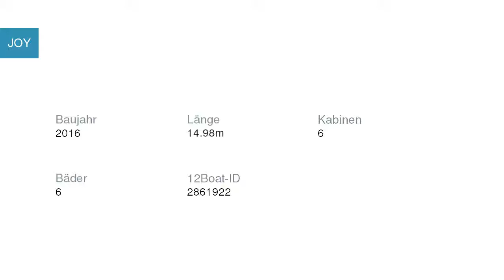JOY Multihull in Marina Trogir - SCT Kroatien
Spezifikationen
Modell: Fountaine Pajot Saba 50 - 6 + 1 cab.
Baujahr: Array
Länge: Array
Schlafplätze: Array
Kabinen: Array
Bäder: Array

Yachtcharter in Kroatien Marina Trogir - SCT